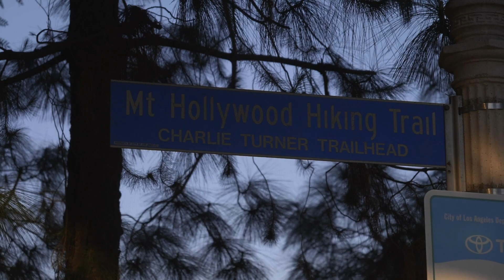Writing in Los Angeles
I needed some serious inspiration so I went around Los Angeles to all the places I used to write. Hope you guys enjoy!!

My Books:

Under Rebecca C. Smith:
The Dream Guy

Under Becca C. Smith

Blood Ties

With Hina McCord:
Love & Dark Series:

With Marni L.B. Troop:
Anna & Bronwyn: Priestesses of Avalon